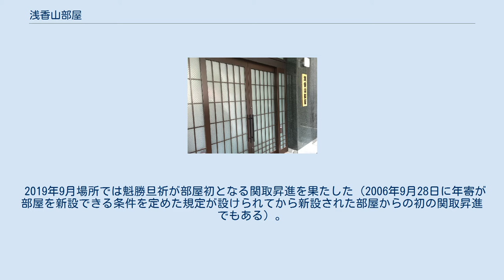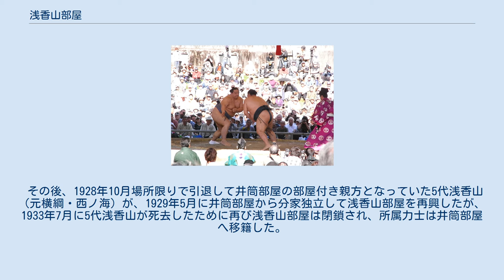浅香山部屋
2015年撮影（部屋の看板が未設置） 浅香山部屋（あさかやまべや）は、伊勢ヶ濱一門に所属する相撲部屋。
 2011年7月場所限りで現役を引退し、以降は友綱部屋の部屋付き親方となっていた年寄・15代浅香山（元大関・魁皇）が、2014年2月1日付で内弟子2人を連れて友綱部屋から分家独立して浅香山部屋を創設した。
2016年1月場所に魁渡頌胆が部屋初となる序二段優勝を果たす。
 2019年9月場所では魁勝旦祈が部屋初となる関取昇進を果たした（2006年9月28日に年寄が部屋を新設できる条件を定めた規定が設けられてから新設された部屋からの初の関取昇進でもある）。
 初代浅香山市郎右エ門から4代浅香山（元幕内・八嶌山）の時代にわたって浅香山部屋が存在していたものの、いずれの代にも関取を出せず、1927年（昭和2年）5月に4代浅香山が死去したために浅香山部屋は閉鎖された。
 その後、1928年10月場所限りで引退して井筒部屋の部屋付き親方となっていた5代浅香山（元横綱・西ノ海）が、1929年5月に井筒部屋から分家独立して浅香山部屋を再興したが、1933年7月に5代浅香山が死去したために再び浅香山部屋は閉鎖され、所属力士は井筒部屋へ移籍した。
その中には後の幕内・源氏山や佐渡ヶ嶌らがいた。